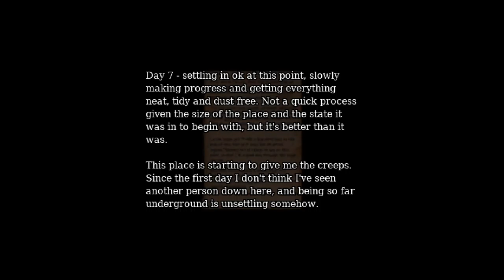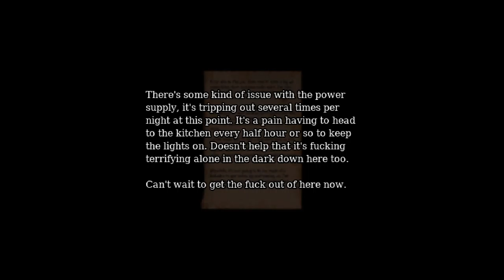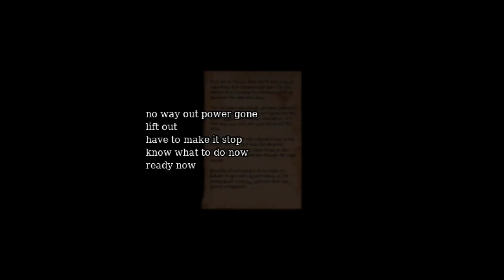Haunted PS1 Summer of Shivers [14] Red & Blue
In this one I play: Endless Blue, Tartarus, The Cleaner.

Endless Blue

A very-well executed survival horror game. The animations, interface, and gameplay feel were all fantastic (although quick turn should also require a button press as well as a back step, in my opinion). I'd love to see more of this.

Tartarus

Really cool aesthetic style on this one. I had trouble grasping the combat in a way that didn't feel like I was cheesing it (attacking with the spear and walking backwards 90% of the time), but it is what it is. The ending was, of course, what most people would expect based on the name, but it was well executed.

The Cleaner

Interesting setting (although more reinforced by the notes than any visual indication) and a well-done progression. I had a weird bug where interacting with an interactable once would prevent me from using it once I got the required object. Thankfully the game has checkpoints, but it was a bit annoying.

00:00 Endless Blue
10:27 Tartarus
24:02 The Cleaner